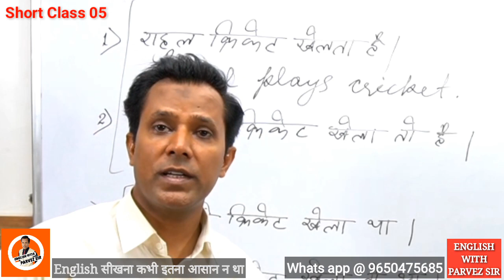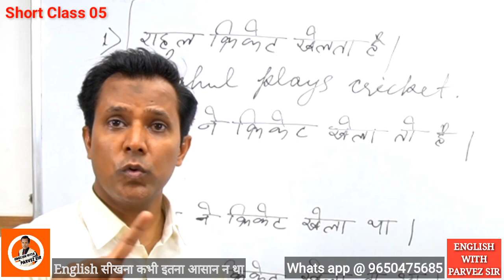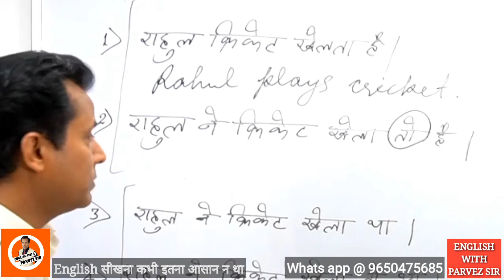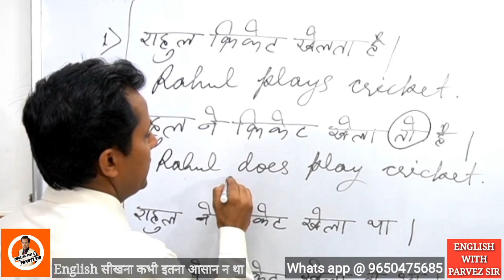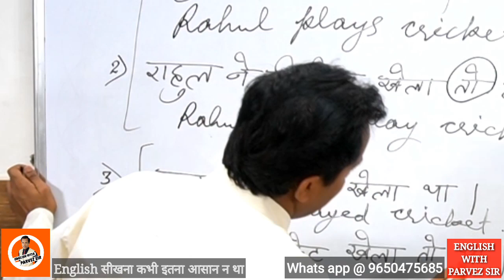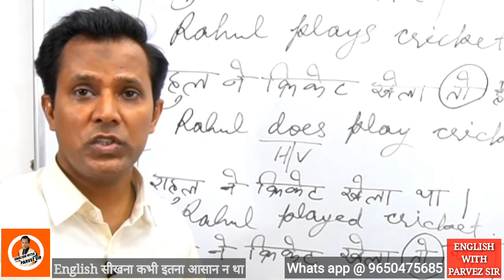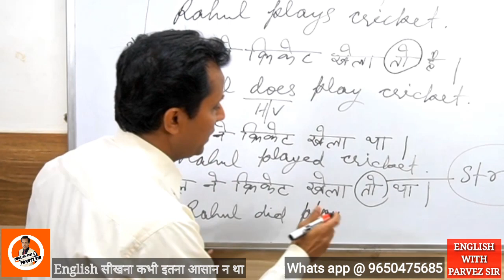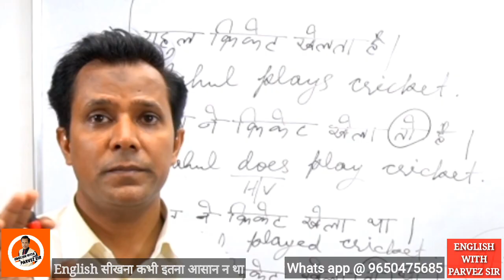Usage of 'Do/Does' in Present Indefinite & 'Did' in Past Indefinite ll How to use 'do/does' & 'did'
Do/Does & Did का मतलब 'तो' करके कब और कैसे माना जाता है ?

کب اور کیسے Do/Does & Did کا متلب تو سے نکلتا ہے؟

ਕਦੋਂ ਅਤੇ ਕਿਵੇਂ ਹੁੰਦਾ ਹੈ / ਇਸਦਾ ਮਤਲਬ 'ਇਸ ਤਰ੍ਹਾਂ' ਹੁੰਦਾ ਹੈ?

Halo Friends,
आपका स्वागत है हमारे English Speaking Channel पर। इस चैनल पर हम आपको English Language को आसानी से सिखाने का हर सम्भव प्रयास करेगें ।

In this short video you are going to get full access  on the usage of do/does as a stress on the main verb. Why do/does & did is not used in affirmatives  You will not find many videos teaching such a funda to you before I upload this video. This is the rarest of rare videos available on you-tube.

To Watch English Speaking Course